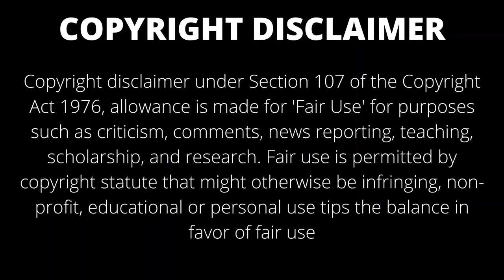தம்பதியர் மகிழ்ச்சி /காதல் கதைகள் / தமிழ் ஆடியோ நாவல் /முழு நாவல/ Bee novels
பாவனா விஜய் சினிமாவுக்கு போதல் ,விஷால் ,நந்தினி மனநிம்மதியாக இருத்தல்

தம்பதியர் மகிழ்ச்சி -நீ பார்த்த விழிகள் 6/10 / Tamil novels /Tamil audio novels / Tamil novel audio / Tamil Family novels / Tamil stories / novels / audio stories /  Bee novels /காதல்   கதைகள் / தமிழ் ஆடியோ நாவல் /முழு நாவல/ Bee novels

Story Author: Sobiya
கதை ஆசிரியர்: ஷோபியா

Story Read by: Sobiya
வாசிப்பது: ஷோபியா